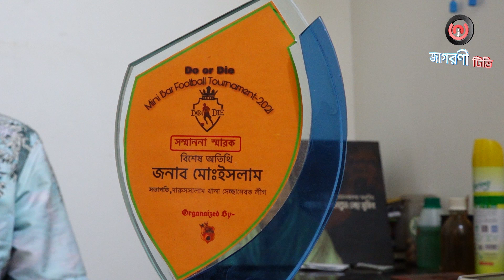দেশবাসী ও স্থানীয় জনগণকে ঈদের শুভেচ্ছা জানালেন সেচ্ছাসেবক লীগের সাবেক সভাপতি মোহাম্মদ ইসলাম